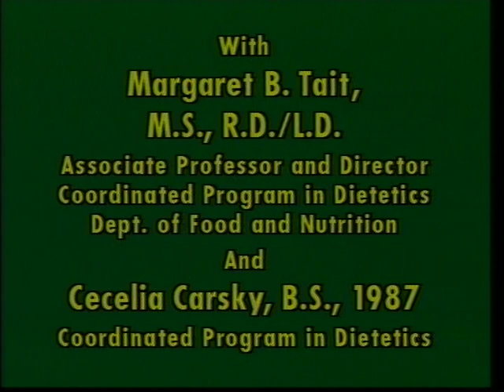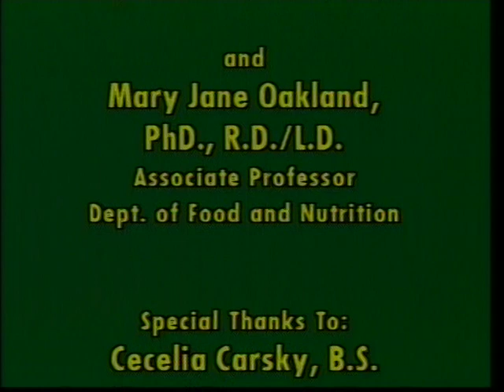Growing Up w/ Diabetes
A dietitian student speaks about her experience with diabetes and how it influenced her major.
Original creator; Archive ITC DVD 144
Original date; unknown
Original contributor;  Meg Tate, Mary Jane Oakland